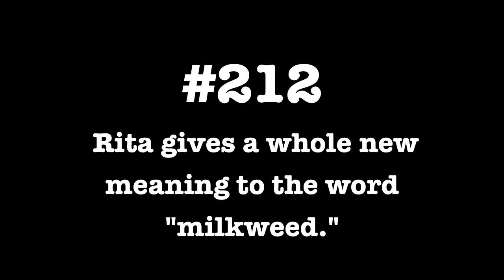American Bachelorette | Rita-Robin Smith's new Reality Show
Plant puns galore.

Rita-Robin Smith is the star of this season of American Bachelorette and takes you on an emotional journey.